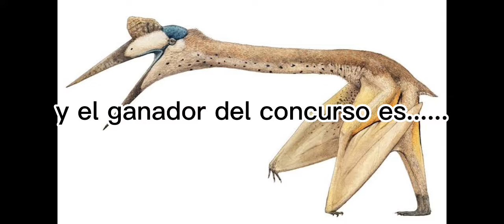finalizacion del concurso de mosasauridos y los ganadores